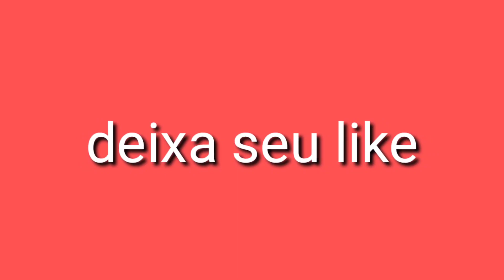Lissandra Cortez como está em 2021 - Maria Cecília de Chiquititas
Chiquititas
mudanças / evolução

ganhe dinheiro pelo celular
baixa este aplicativo